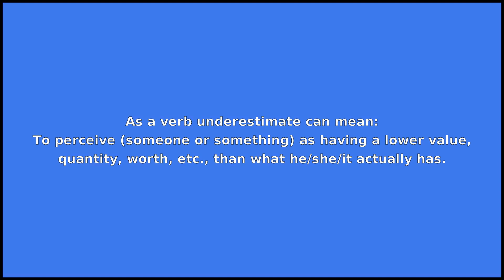UNDERESTIMATE - Meaning and Pronunciation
How to pronounce underestimate?

This video provides examples of American English pronunciations of underestimate by male and female speakers.
In addition, it explains the meaning of underestimate through a dictionary definition and several visual examples.

IPA Transcription of underestimate is /ˈʌndɚˈɛstəm.eɪt/.

Definition of underestimate according to Wiktionary:
underestimate can be a verb or a noun

As a verb underestimate can mean:
To perceive (someone or something) as having a lower value, quantity, worth, etc., than what he/she/it actually has.
As a noun underestimate can mean:
An estimate that is too low.

If you'd like to test your pronunciation of underestimate, check out Accent Hero's real-time pronunciation feedback tool: